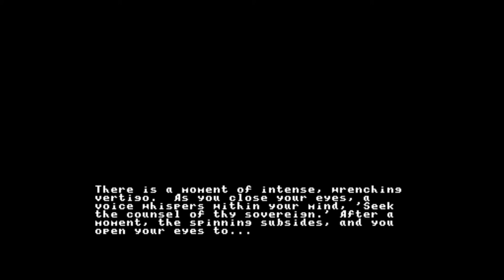Ultima IV: Quest of the Avatar Full Intro with Music on C64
Here is the Ultima IV: Quest of the Avatar full intro with music on C64. Meditate at the Shrine of History and read, watch, listen and play the stories of the Ultima series of RPGs at my video game history website The Dot Eaters

Considering the Ultima IV: Quest of the Avatar Intro - Yes, the word awesome is thrown around like candy these days for the lamest of reasons, but lo, hear the awesome music of Ken Arnold in its entirety in the intro to Ultima IV: Quest of the Avatar for the C64 by Lord British/Richard Garriott.